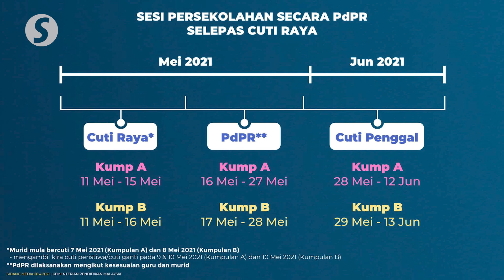Home-based learning for two weeks after Raya school break, says Education Minister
Home-based teaching and learning (PdPR) for all schools will be conducted for two weeks after the Hari Raya Aidilfitri school break.

Education Minister Datuk Dr Mohd Radzi Md Jidin said for schools that fall under the first category, PdPR will be held from May 16 to 27, while those under the second category will be from May 17 to 28.